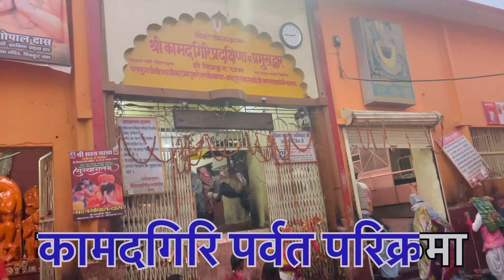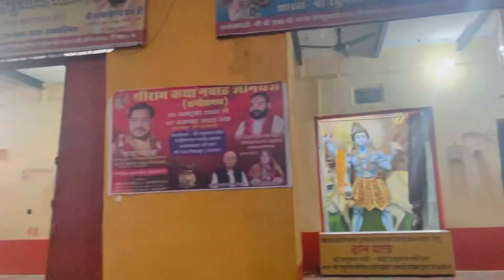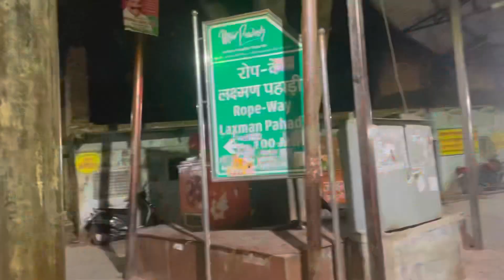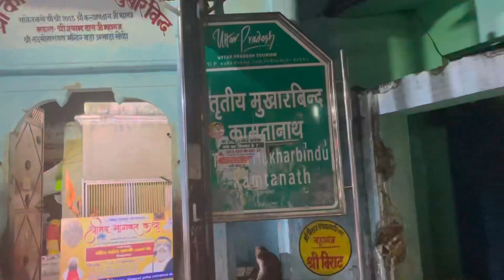Kamadgiri Parvat Chitrakoot । कामदगिरी पर्वत परिक्रमा चित्रकूट । चित्रकूट धाम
कामदगिरि पर्वत परिक्रमा चित्रकूट
रामायण यात्रा अयोध्या से श्री लंका